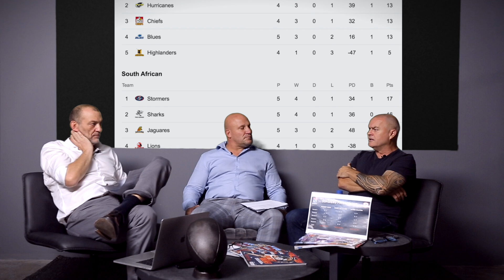Dalton on Stormers: I told you so!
The Money Man sits down with James Dalton and Mark Keohane to discuss the Stormers' loss against the Blues, look ahead to the big clash between the Sharks and Jaguares in Durban and make their Superbru predictions for Super Rugby round 6.